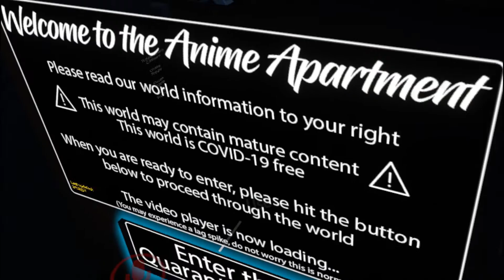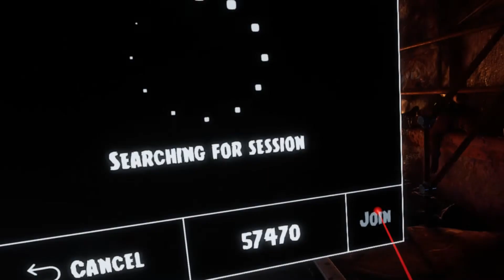Behind the Scenes | Propagation Skit and Gameplay